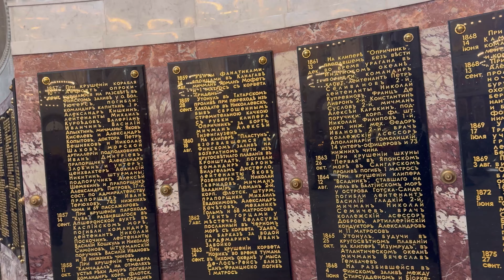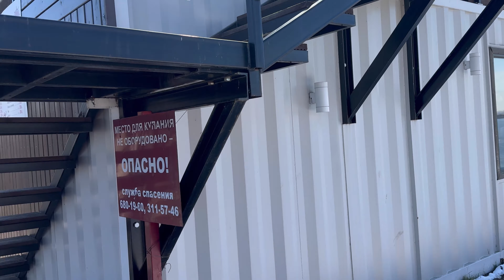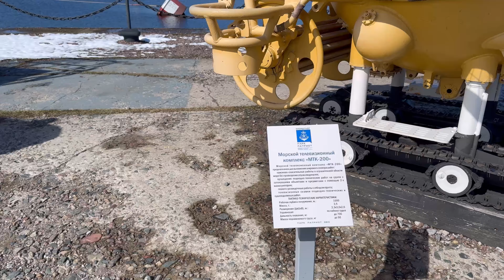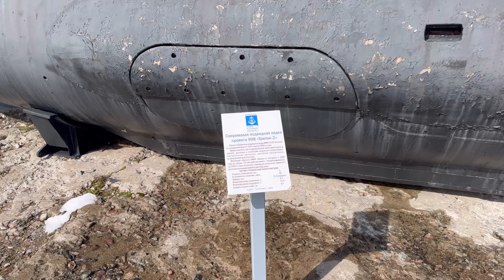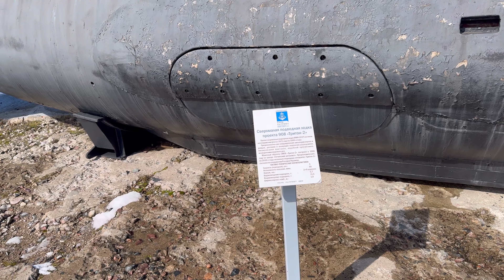Vlog/ПИТЕР/ГУЛЯЕМ ПО НАБЕРЕЖНОЙ/ШОППИНГ